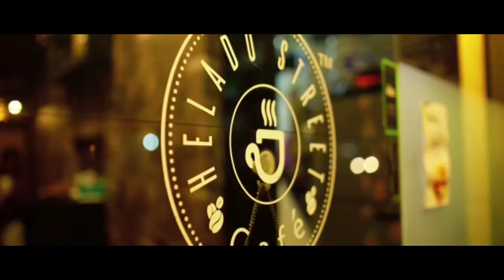StayAtHome|Malargale by Resmi Reghunath | Sri Sankara Dental College| Quarantunes|2010|#46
Resmi Reghunath
Sri sankara dental college
Akathmuri

*Bored of the Eat-Sleep-Repeat routine?⏰*

Well tune-up your vocal cords and give a refreshing twist to your lives in quarantine with your favorite melodies🎤🎵

*Techies* club of Jubilee Mission Medical college presents

"🎙️ *QUARANTUNES* 🎶"

An online singing contest

*Open to all college students*

🏆 *PRIZES* 🏆

👉 *Best song cover*
Decided by the Judges
Prize *₹1000*

👉 *Most popular entry*
Based on number of views
*₹1000*

❗ *RULES*‼️

1.Record yourself singing out your heart and send it to the numbers provided below.The video/audio should not be longer than *5 minutes*. Videos are preferred.⏱️

2.Any number of entries from a college are allowed. Only *2 entries per person* will be permitted.✌️

3. Karaoke is permitted .Unplugged versions are preferred.(Participants using an instrument for backing are required to record and send their entries as videos to prove your quarantunes are from quarantine)🎸🎼🎹

4. ANY GENRE AND LANGUAGE IS ALLOWED

6. Sent your recorded songs to any of the WhatsApp numbers mentioned below. *Formats preferred  are mp3 for audio and mp4 for video.*

7. Editing including effects like auto tune are not permitted on the audio.Any sort of malpractices will not be tolerated. If found, entry will be disqualified.❌

*Two entries will be awarded prizes*
8. *Best Song Cover* will be decided by the judges. The decision of the judges will be final.

9. *Most Popular* , based on the number of views each entry receives on our *Youtube channel Jubilee Cloud by 4 PM, April 25th.*

10.Entries are permitted till *12 AM on April 15th*🕛

11. The entry will be published on our  *youtube channel Jubilee Cloud* 🛑

12.The Committee reserves the rights to make any modifications to these rules in the future

Send your entries to the following numbers as document via WhatsApp📲